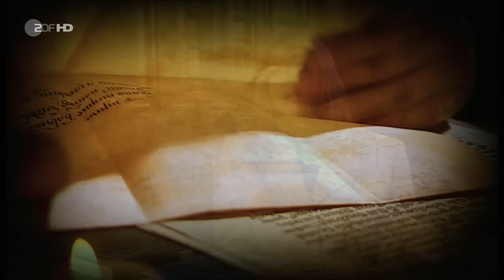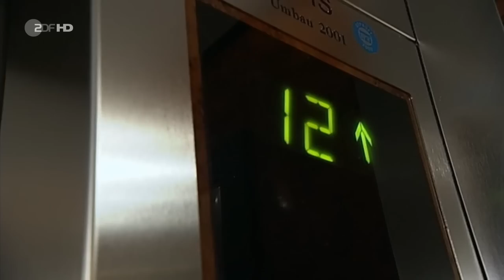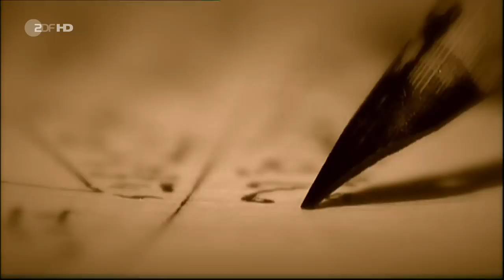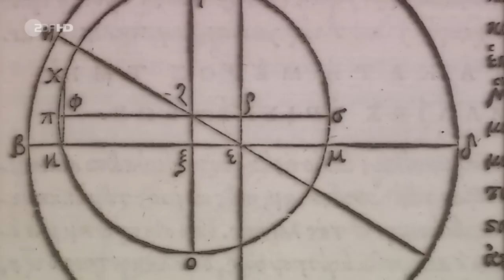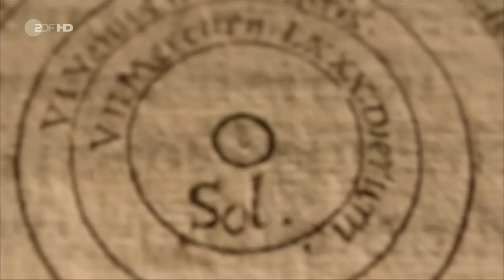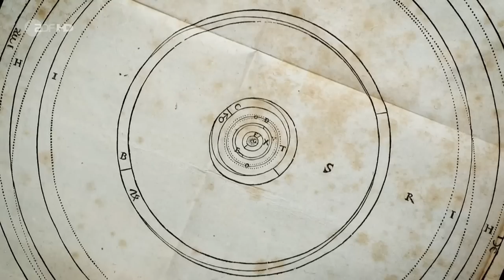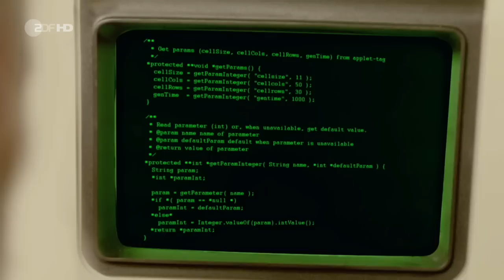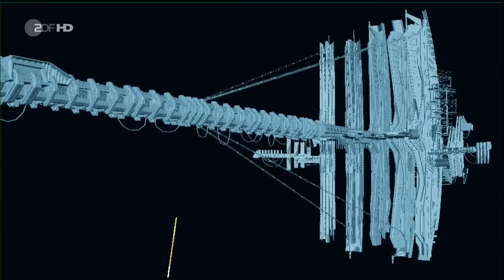Terra X Faszination Universum - Der kosmische Code [HD]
Der kosmische Code